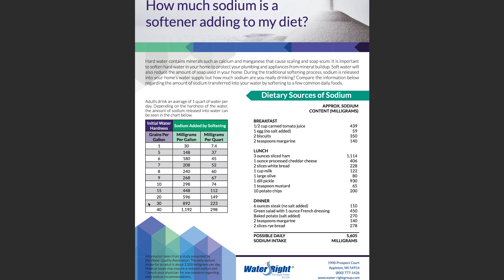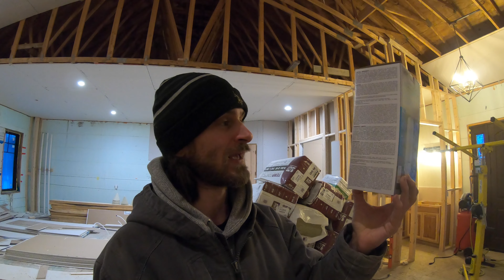ICF home build continues! Drywall, insulation, floor stiffening.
Spray foam kit

Zip roller

Zip stretch tape

Zip tape

Milwaukee drills

Dewalt saw

Ariat

Truewerk bibs

Gopro